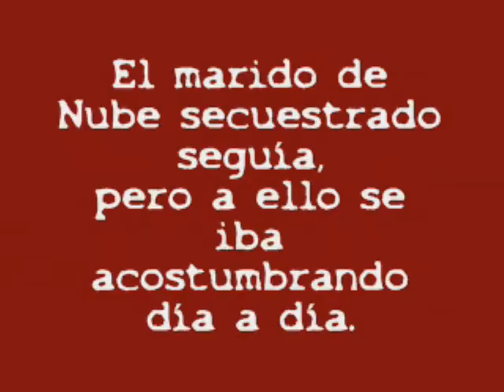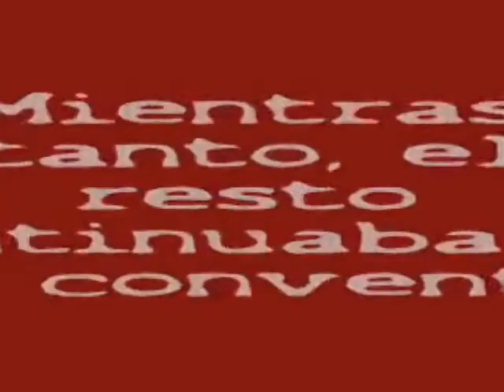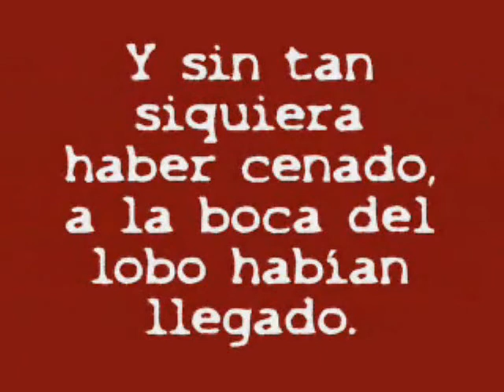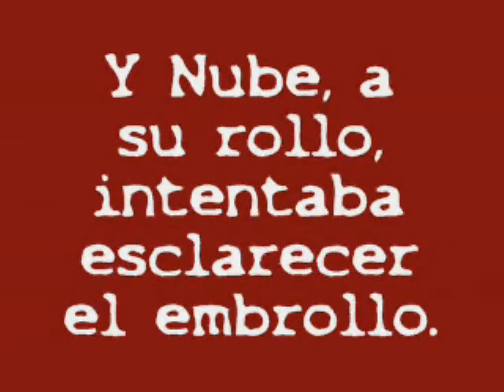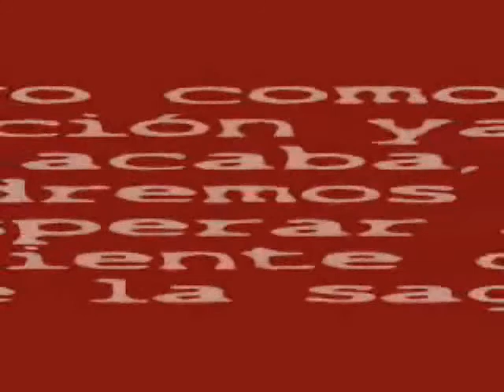TALES FROM THE BELFRY 2/3-Counting Sheep 1x09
1 de Enero de 2009
194 reproducciones

Capitulo 9 de Counting Sheep.